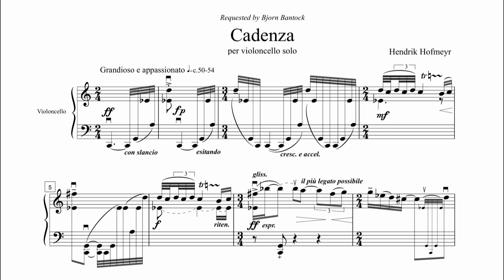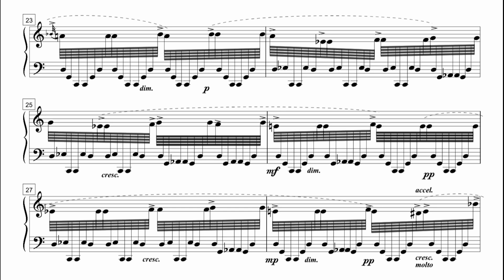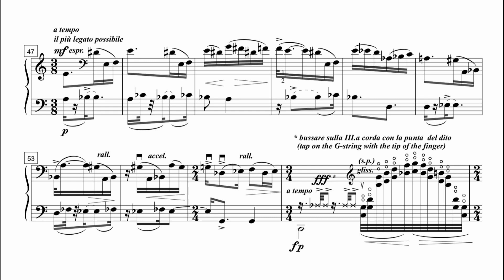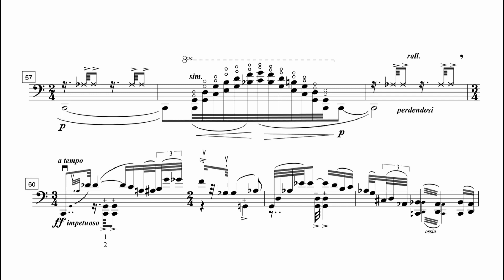Cadenza by Hendrik Hofmeyr・Anmari van der Westhuizen・Solo Cello Composition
The title Cadenza refers in the first instance to that part of a concerto where the soloist’s capacity for transmuting advanced technical demands into improvisatory freedom of expression is tested to the utmost. As in several concertos, the solo instrument is here treated almost like a one-man-orchestra, with various textures and timbres being played off against each other. Secondly, the title refers to the cadence that occurs at the end of the first phrase (b.12-13); the entire work may be seen as a free fantasy on this cadence. This work eventually served as the starting point for Hofmeyr’s Concerto for Cello and Orchestra.

Hendrik Hofmeyr, one of South Africa’s most performed composer of classical music, was born in Cape Town in 1957. His first major success as a composer came in 1988 with the performance at the State Theatre of ‘The Fall of the House of Usher,’ which won the South African Opera Competition and was also awarded the Nederburg Opera Prize. In the same year, Hofmeyr, who was furthering his studies in Italy during ten years of self-imposed exile as a conscientious objector, obtained first prize in an international competition in Trent with music for a short film by Wim Wenders. In 1992 he accepted a post as lecturer at the University of Stellenbosch, and in 1997 won two further international competitions, the prestigious Queen Elisabeth Competition of Belgium (with ‘Raptus’ for violin and orchestra) and the Dimitri Mitropoulos Competition in Athens (with ‘Byzantium’ for high voice and orchestra). Hofmeyr is currently professor and Head of Composition and Music Theory at the University of Cape Town, where he obtained his Doctorate in 1999. His ‘Incantesimo’ for flute was chosen to represent South Africa at the Congress of the International Society of Contemporary Music in Croatia in 2005, and in 2008 he was honoured with a Kanna Award by the Kleinkaroo National Arts Festival. He received the UCT Creative Arts Award for his Second Symphony – ‘The Elements’ in 2018. Hofmeyr’s oeuvre includes six operas, two ballets, two symphonies, thirteen concerti and numerous vocal and instrumental works, of which some 130 are commissions.

・Notes・

Requested by Bjorn Bantock

Score Video by Liam Pitcher

Uploaded with express permission from Hendrik Hofmeyr

You may even stumble upon a music theory lesson or two!